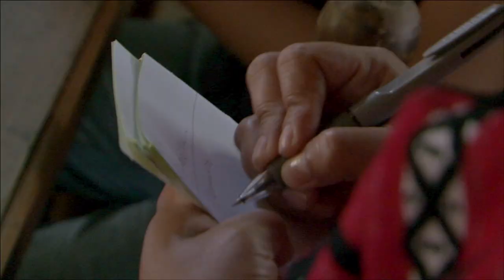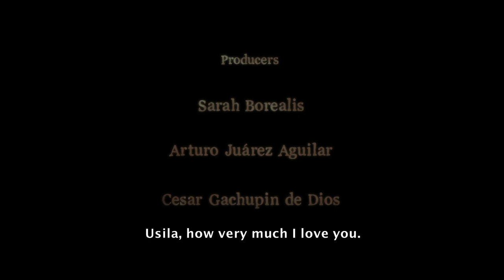The Secret Ingredient for This Delicious Soup? Rocks. | Short Film Showcase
The Short Film Showcase spotlights exceptional short videos created by filmmakers from around the web and selected by National Geographic editors. We look for work that affirms National Geographic's mission of inspiring people to care about the planet. The filmmakers created the content presented, and the opinions expressed are their own, not those of the National Geographic Society.